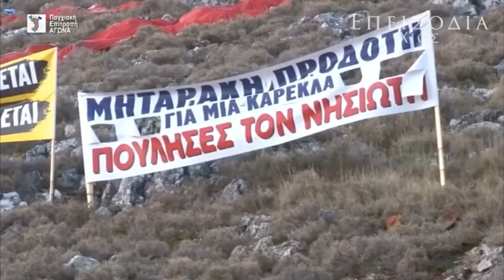ΔΕΛΤΙΟ 21 1 22